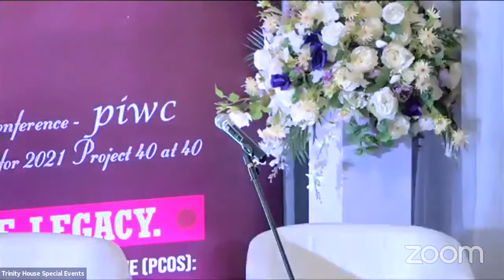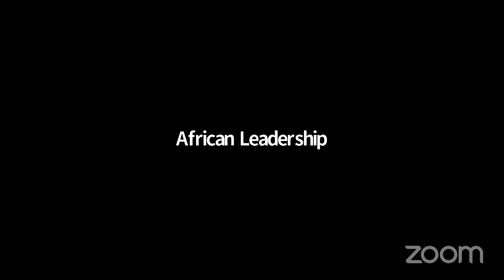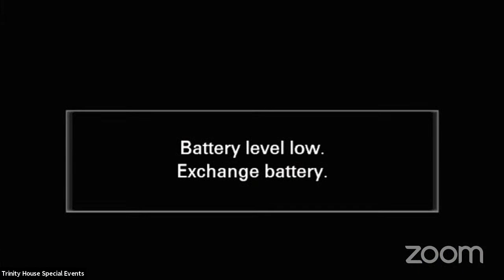Ibidunni Ighodalo Foundation- 3rd Parents-in-waiting conference